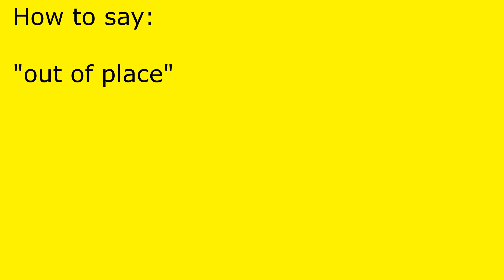How to pronounce out of place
out of place pronunciation.